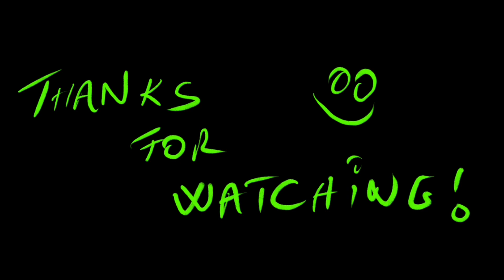The Life Of The Totem - King of thieves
This is a short video about how a totem loses its teeth